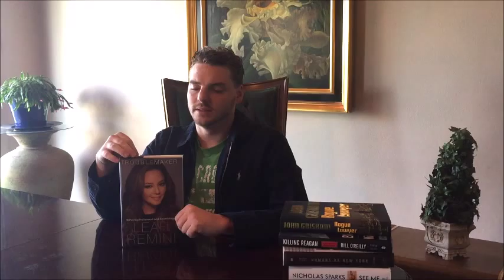"Troublemaker: Surviving Hollywood and Scientology," Leah Remini & Rebecca Paley - [LastBossMonster]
"Troublemaker: Surviving Hollywood and Scientology," Leah Remini & Rebecca Paley
New York Times Best-Seller, Nonfiction, Nov. 22, 2015